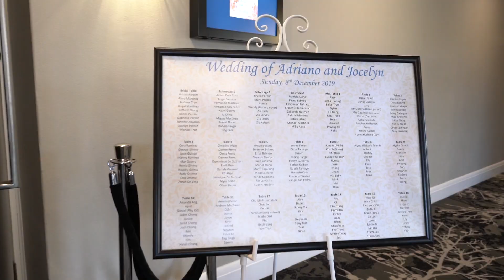08 12 2019 Adriano & Jocelyn Wedding Highlight